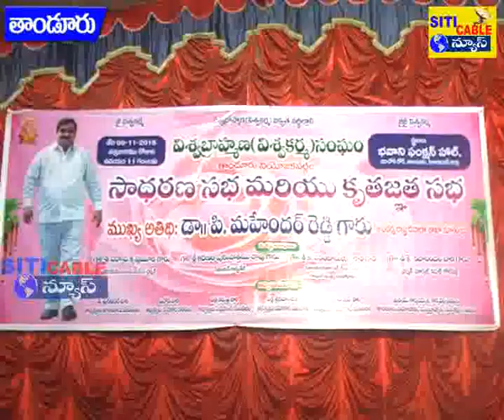విశ్వకర్మ బ్రాహ్మణ సమాజ ఆధ్వర్యంలో ఆపద్ధర్మ మంత్రి మహేందర్రెడ్డికి అభినందన సభ ౦1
విశ్వకర్మ బ్రాహ్మణ సమాజ ఆధ్వర్యంలో ఆపద్ధర్మ మంత్రి మహేందర్రెడ్డికి అభినందన సభ